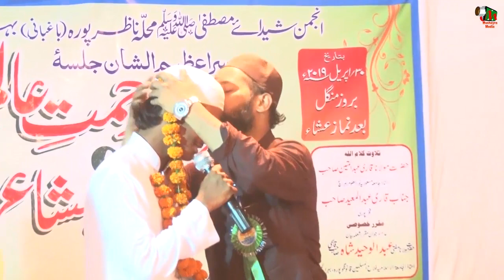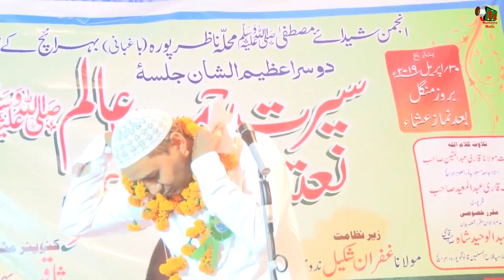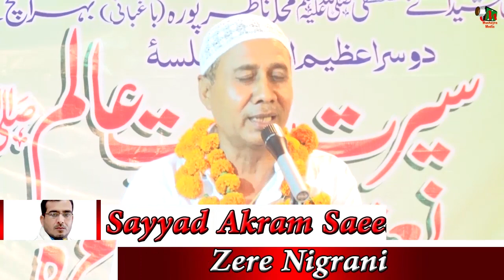FULL PROGRAM,Jalsa,Nazirpura,Bahraich,Natiya Mushaira,On 30.04.2019.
FULL PROGRAM,
Dusra Azimushan,Jalsa,
Taha General Store,
Nazirpura,Bagbaan,Bahraich,
Seerat Rehmat e Aalam,
Natiya Mushaira,
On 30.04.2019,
( Convenor -e- Mushaira ),Hafiz Mohd Saqib Bahraichi,
( Mehman -e- Khusoosi ),Nadeem  Manna,
( Zila Panchayat Adhyaksh Bahraich ),
( Zere Sadarat ),Dr.Ibrat Bahraichi Sahab,
( Zere Himayat ),Faisal Sardar,
( Zere Nigrani ),Sayyad Akram Saeed Sahab,
Committee Members,
1) Maulana Salim Hayatullah Noori,
2) Hafiz Mohd Firoz Falahi Bahraichi,
3) Hafiz Mohd Javed Falahi,
4) Qari Abdul Mueed Saqbi,